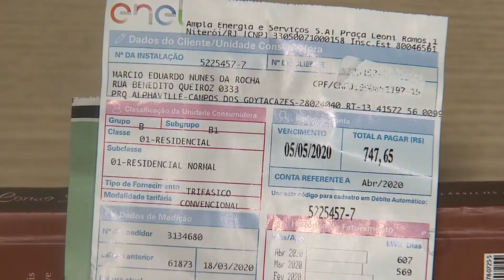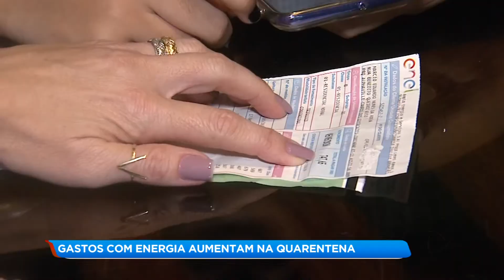Gastos com energia aumentam na quarentena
A orientação das autoridades para que as pessoas mantenham o isolamento social e fiquem em casa devido ao avanço do coronavírus no país impacta diretamente no consumo de energia das famílias. É preciso moderação para que a conta não pese tanto no bolso.